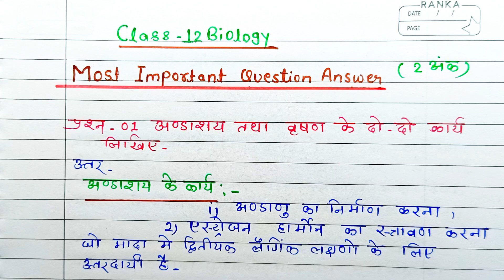Important Question Board exam 2020 Class-12 th Biology most Question mp Board Class- 12th Biology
Class-12th Biology Most important Question for Board exam  2 अंक वाले प्रश्न